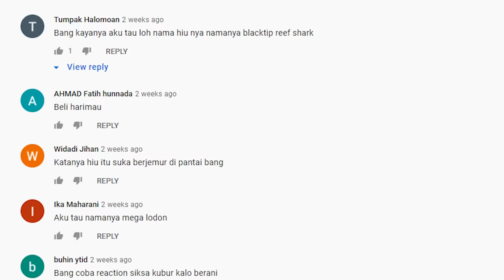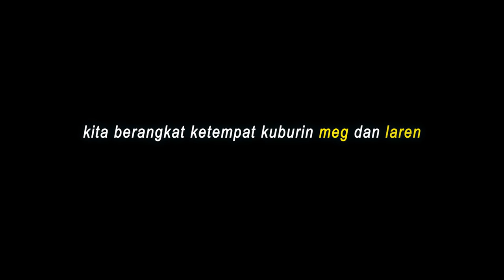HARI TERAKHIR HIU SUPER BESAR SEBELUM MATI, SEDIH GA KUAT LIHAT PAS NGUBURNYA 😭 !!!